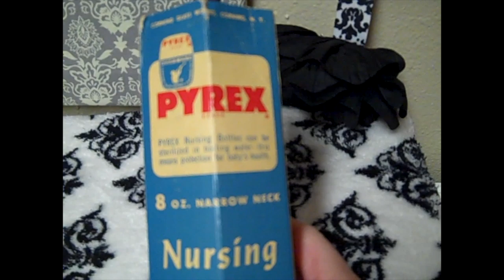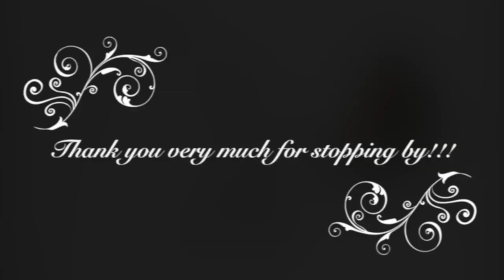Catching up and reborn tag: Ten things I like besides reborn dolls!!!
Join me as we play catch up and as I participate in Renee's tag. Here is a link to the original tag over on Renee's channel: Raedom Reborns

If you are interested in adopting a baby from me please watch this video as it will answer most of the questions you may have